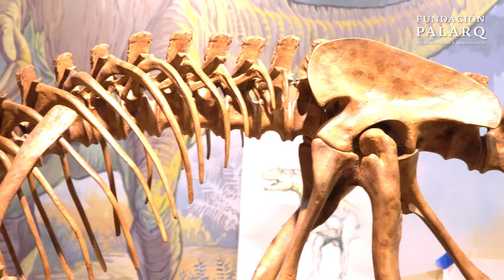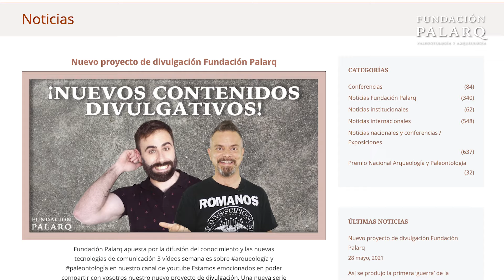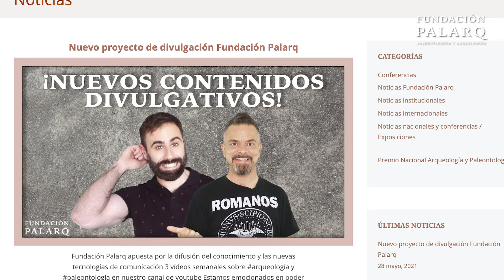La Sexta Gran Extinción: ¿Cómo Estamos Cambiando la Tierra?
En este video te llevamos a un viaje profundo a través de la historia de la Tierra, destacando las extinciones masivas que han moldeado la biodiversidad de nuestro planeta. Nos centramos en la Sexta Gran Extinción, también conocida como la extinción del Holoceno o Antropoceno, un evento contemporáneo que está estrechamente relacionado con la actividad humana. Exploramos las causas de este fenómeno, incluyendo la deforestación, la contaminación, la urbanización, la caza excesiva y la introducción de especies invasoras, y cómo estas actividades están afectando a la flora y fauna global. Únete a nosotros para entender el impacto de la humanidad en la biodiversidad y qué se puede hacer para mitigar esta crisis.